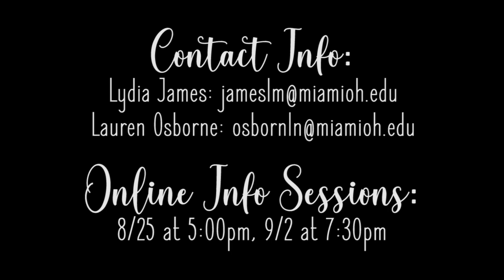SAI Recruitment Video 2020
Sigma Alpha Iota International Music Fraternity is a women's organization at Miami University. Any major is welcome! Our mission is to encourage, nurture and support the art of music, accomplished through service and social events centered around music and sisterhood. We hope you join us!